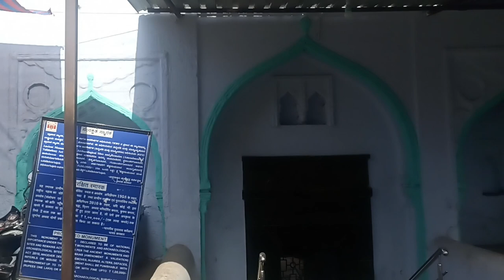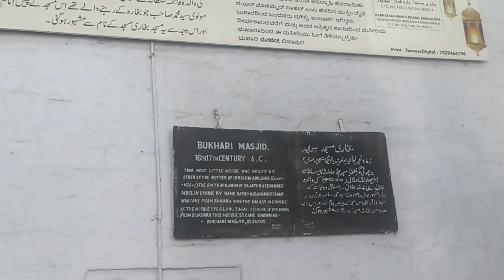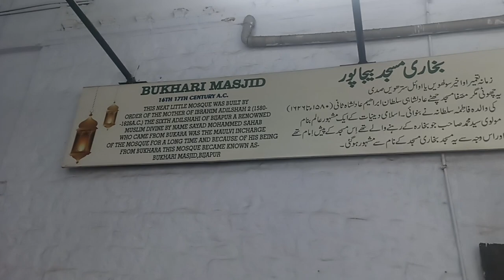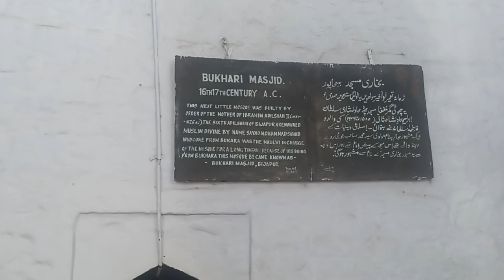Bukhari Masjid Bijapur Karnataka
This Masjid constructed in the period of Ibrahim Adilshaah Sani in between 1580 to 1620  some others sayes this Masjid constructed in a order of Ibrahim adilshaah mother but some sayes this Masjid constructed by Ankush khan Bukhari Governor of Ibrahim adilshaah
Bukhari Masjid of bijapur Karnataka
Adilshahi Masjid of bijapur Karnataka
History Info
for more Quary